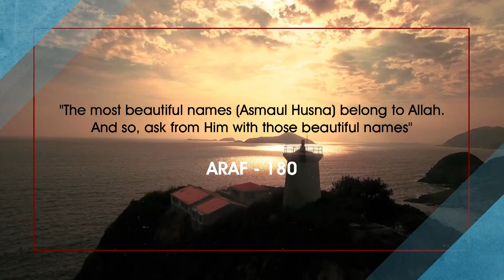Al Muqtadir Prayer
PRAYER CHANNEL
The Omnipotent